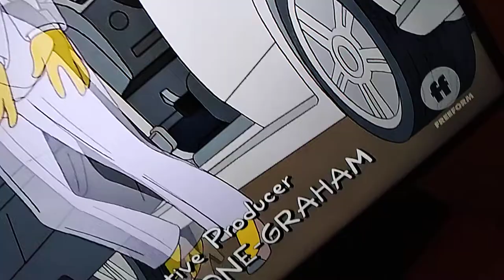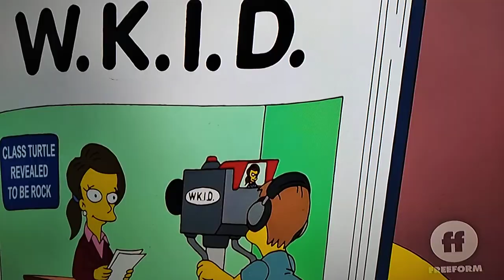Lisa the coach of baseball